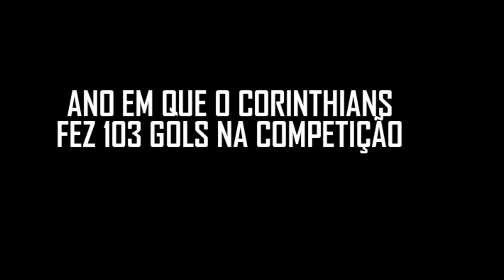Corinthians campeão paulista 1951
Neste vídeo vamos falar da campanha do Corinthians em 1951, o ataque dos 103 gols que concretizou em uma das melhores campanhas do Corinthians, confira, inscreva-se no canal e deixe seu like.

Parceiros